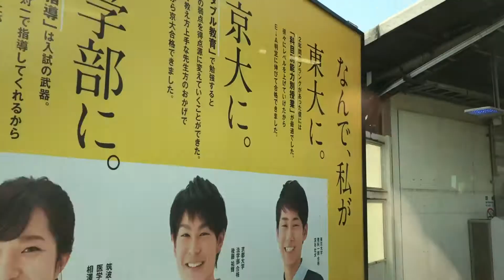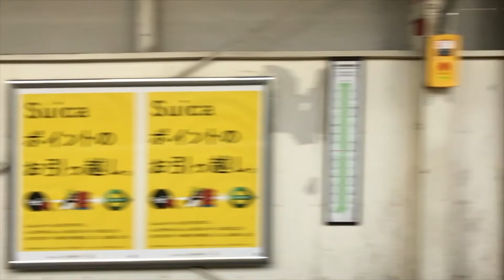2018 0313 1409 IMG 6446代々木ホームスローedit